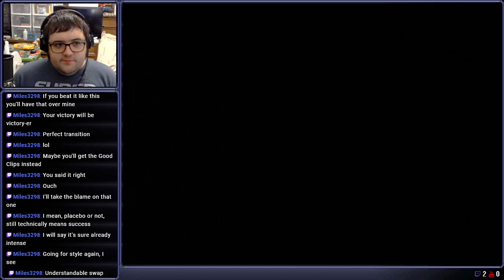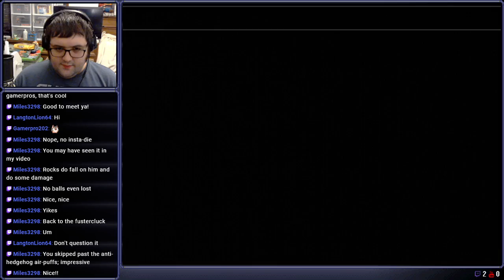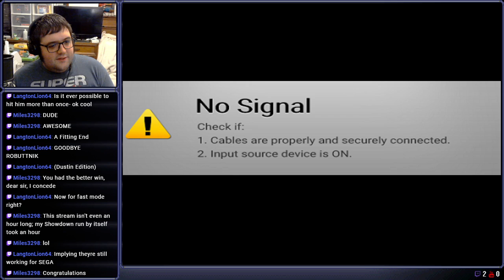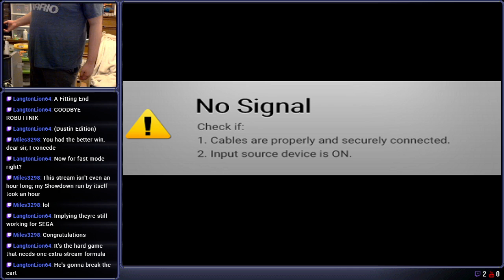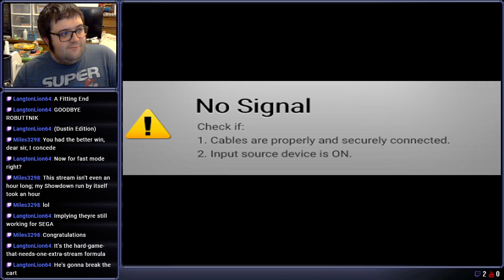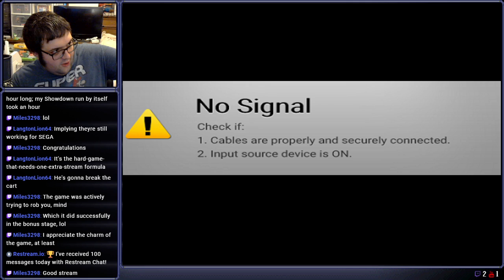[Stream] Sonic Spinball (Part 3 Final)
Suck it, you dirt-licking egg man

Streamed on December 1st, 2021